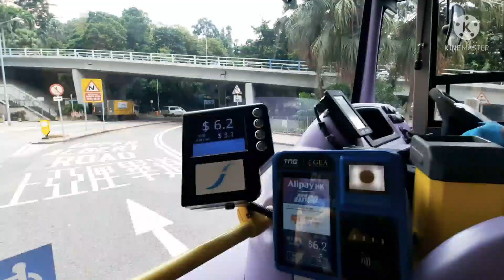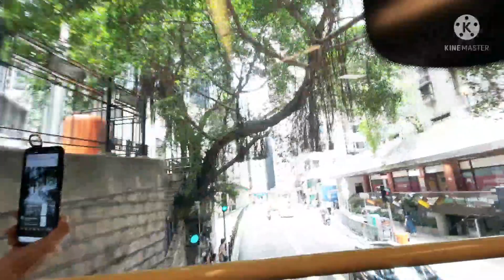ROAD TRIP with OLAP FAMILY